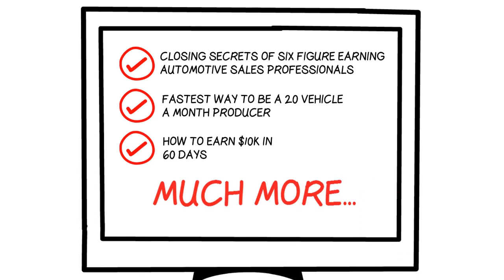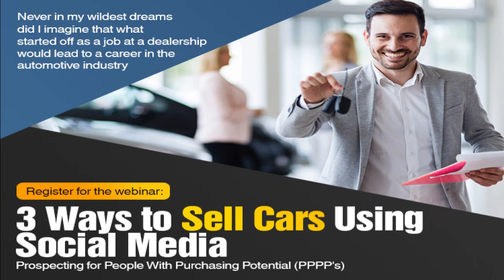Why You SHOULDN'T Struggle Selling Cars - (Car Sales Animation)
Selling cars at a Dealership can be tough for some especially during this time of year. Treat yourself, don't cheat yourself. If you're struggling look at these online